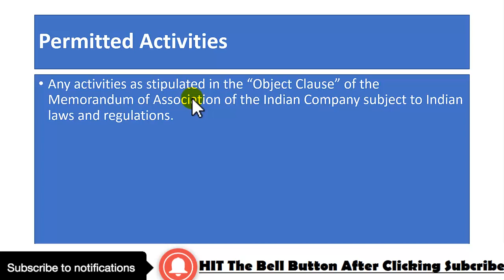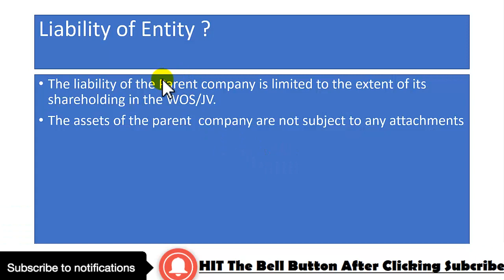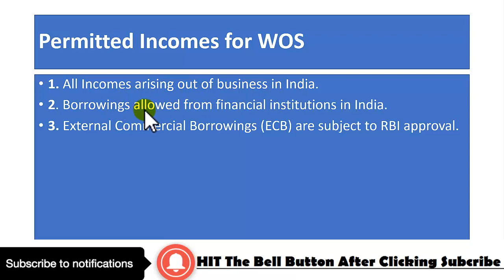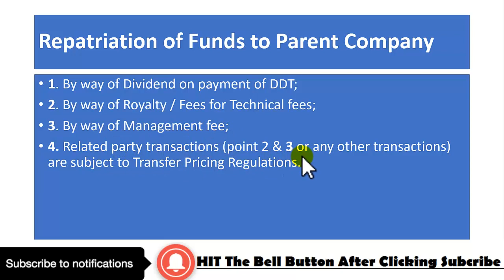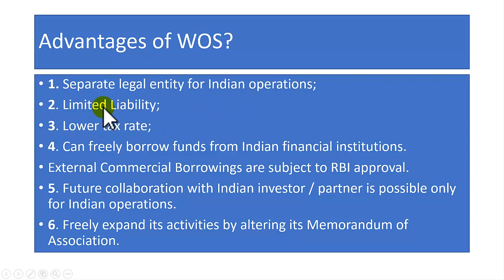Opening Wholly Owned Subsidiary Company in India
How to incorporate Wholly Owned Subsidiary Company in India?

Can a foreign company acquire an Indian company?

Can a parent company give money to a subsidiary?

Can a subsidiary leave a parent company?

Is a wholly owned subsidiary a separate legal entity in India?

What is difference between holding and subsidiary company?

What is subsidiary company with examples?

How can I open a company in India?

How can I incorporate a company in India?

How do you make a wholly owned subsidiary?

How to Create a New Company or Subsidiary of an Existing

What is Subsidiary Company in India

checklist for incorporation of wholly owned subsidiary in india

list of wholly owned subsidiary companies in india

incorporation of wholly-owned subsidiary in india companies act 2013

taxation of wholly owned subsidiary in India

checklist for incorporation of foreign subsidiary in India

How do we open an American subsidiary company in India?

Setting up a Subsidiary in India | Wholly owned Subsidiary in India

wholly owned subsidiary company in India - Company Formation in India

Open a Subsidiary in India - Company Formation in India

Subsidiary Company Formation Procedure and Services in India

Wholly Owned Subsidiary Company - Company Registration India